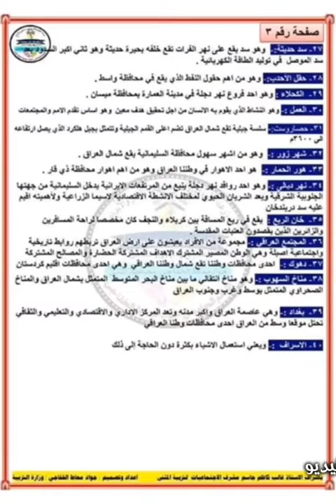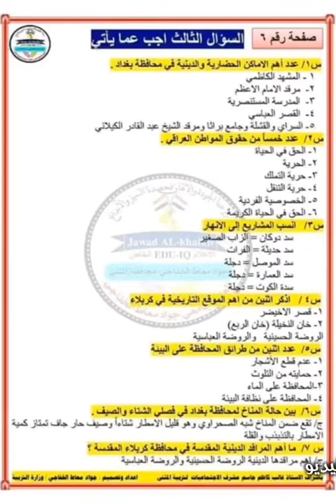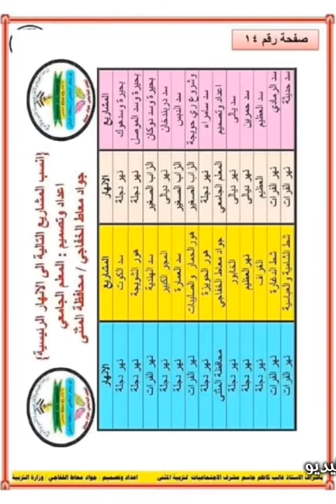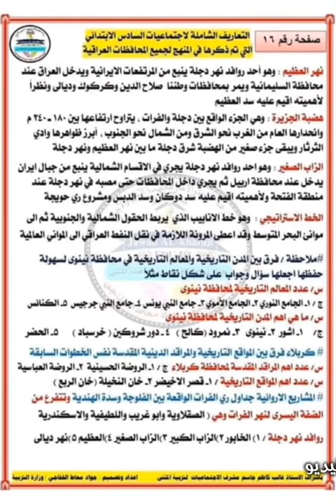عاااجل مرشحات مادة الاجتماعيات للصف السادس الابتدائي .. مهمه جدااا جداااا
عاااجل_عاااجل مرشحات مادة الاجتماعيات للصف السادس الابتدائي .. مهمه جدااا جداااا..تحياتي وتمنياتي لكم بالتوفيق والنجاح الباهر